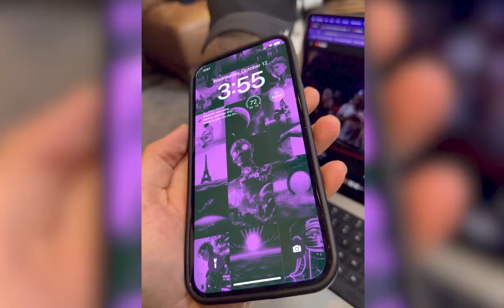Augmented Reality Parallax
Have you ever wondered what's inside the new iPhones? This is a real-time augmented reality experience.

This WebAR experience is using real-time reflections, baked physics simulations, holograms, and seamless AI generated image textures from BariumAI. Soon you will be able to view these types of experiences direction from AR glasses.